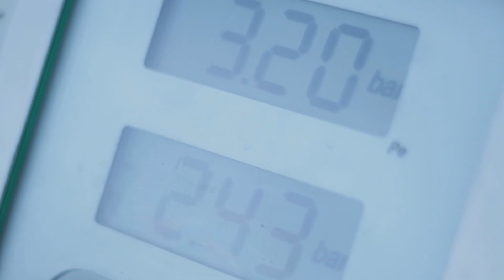The Mad Trist @ Moon Studio (Pt 2)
The Mad Trist @ Moon Studio
Recording their second album